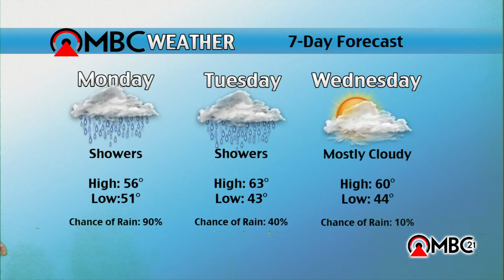MBC News: April 15, 2015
This week's episode features Katie Mitchell delivering the news, Will Segal relaying the sports, and Katie Peikes providing the weather. Enjoy!